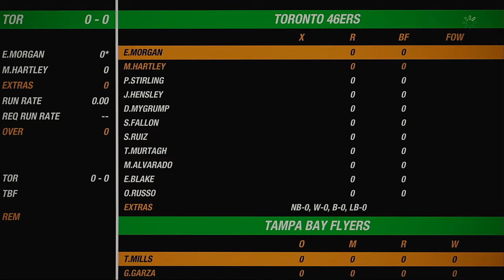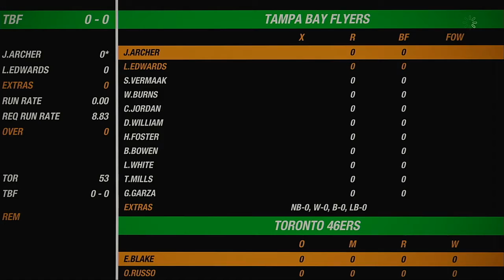NACO Spring 2020 Season Match 90 Toronto 46ers VS Tampa Bay Flyers